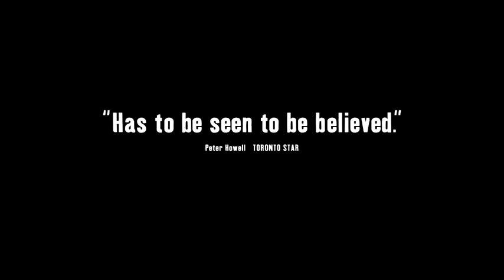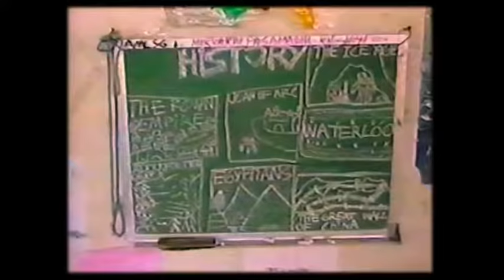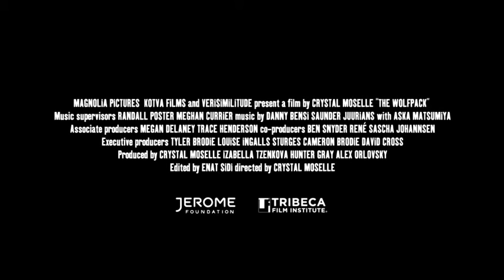The Wolfpack - Trailer - Stockholm International Film Festival 2015